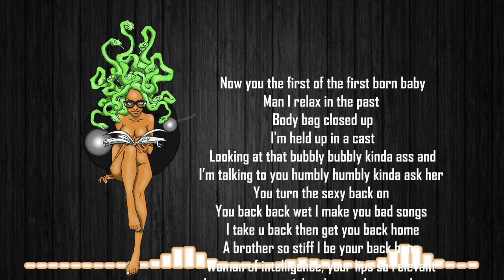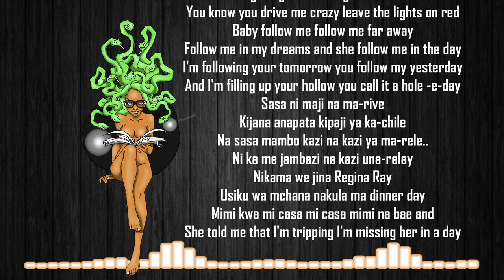Supreme - Tell Me (Cover) Lyrics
Tell me (Cover) Lyrics is a song written and performed by Supreme.